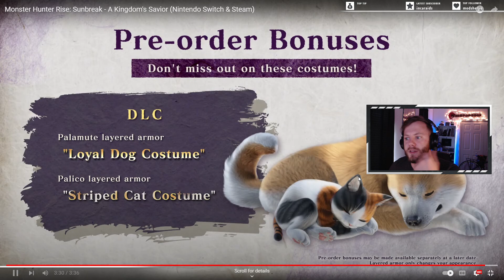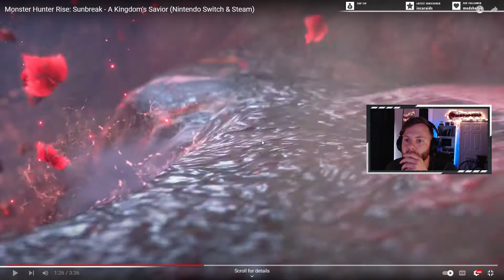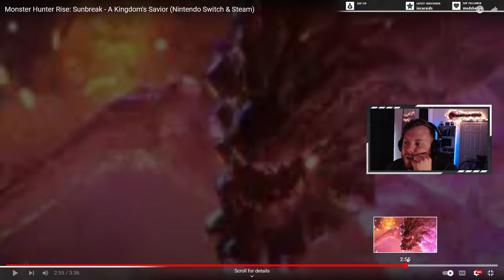Monster Hunter Rise Sunbreak Final Trailer Reaction & Breakdown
Hey there!  Today we're talking about the new Sunbreak trailer.  Doing a quick reaction and breakdown of some stuff from the trailer.  Leave me a comment about what you're excited for!